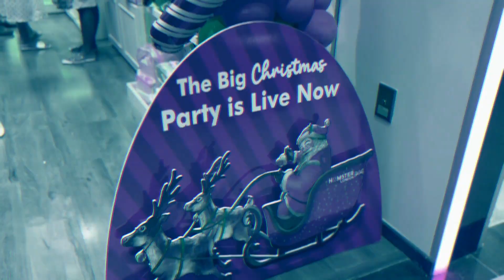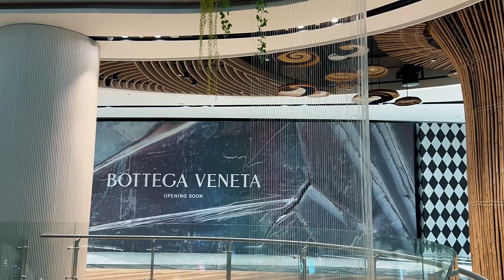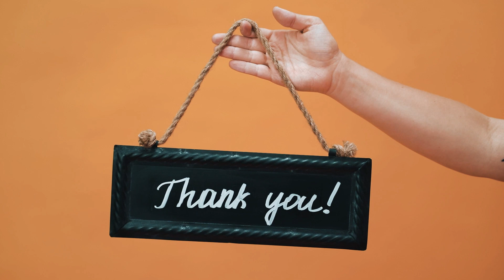EXTRAORDINARY Christmas Day Vlog 2023!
Hello All, Merry Christmas and Advanced Happy New Year 2024. In my "Christmas Day Vlog 2023  video, I have shown the beautiful Christmas Decorations at the mall of Asia Bengaluru which is also know as in Phoenix mall of Asia, Bangalore.

Dive into the festive magic of 2023 with the Christmas Decorations Haul straight from the heart of Bangalore's shopping paradise, Phoenix Mall of Asia! 🌟🛍️ Join us on an exciting journey through the biggest mall in Bangalore as we unveil the most enchanting and thrifty finds that will add a touch of vintage charm to your holiday decor.

🎁 Embark on a Christmas Decorations Thrift Haul adventure, where we unearth hidden gems and unique pieces that bring character to every corner of your festive space. From vintage Christmas decor to budget-friendly treasures, this haul is a goldmine for those who appreciate the art of thrifting.

🏰✨ Experience the allure of Phoenix Mall of Asia, Bengaluru, as we explore its grandeur and showcase the exquisite 2023 Christmas decorations that adorn every nook and cranny. From the sparkling lights to the festive displays, this mall is a winter wonderland waiting to be discovered.

🌆🎉 Get ready for a Mall of Asia tour like never before! Explore the new and the iconic, as we navigate through the lanes of the mall, uncovering the latest in Christmas decor trends for 2023. From the grandeur of the Phoenix Mall of Asia to the thrill of discovering a new mall in Bangalore, this video is your passport to the ultimate festive shopping experience.

and once again Merry Christmas and Happy New Year 2024.

Just to let all know that mall of asia entry fee is free.